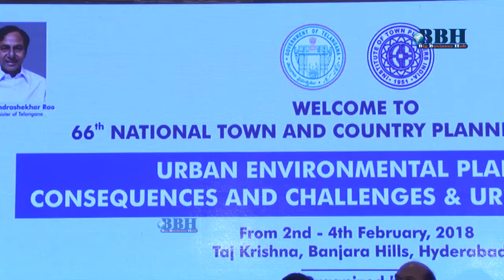2nd Day 66th National Town & Country Planners Congress Meeting at Taj Krishna